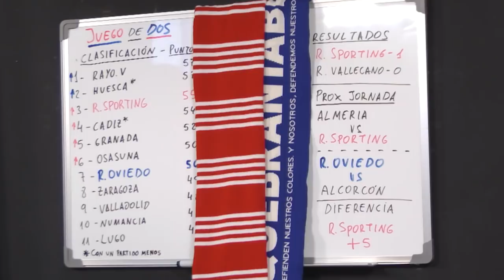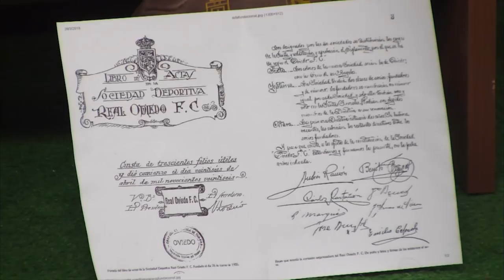Sporting Gijón cerca del ascenso directo, Real Oviedo cerca de promoción en JUEGO DE DOS (26/03/18)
El Sporting va viento en popa y sus aficionados levantan la voz frente a unos azules a los que ahora les toca aguantar. El programa lo iniciaron Geme, Pino, Tony y Tofy quienes una vez más reclamaron un cambio de sistema, un ataque más audaz, mayor presencia de canteranos en el once d elos azules  al tiempo que valoraron muy positívamente la marcha de los rojiblancos en liga. Tras ellos los periodistas Juan Ahuja y Pablo Sánchez dieron la visión que tiene la prensa de como van los grandes asturianos , mientras que en el tiempo de tertulia saltaron chispas cuando el presidente de la peña sportinguista Zafiro, Álvaro Conejo calificó la Real Ovuiedo que ayer cumplía 92 años como "un equipo pequeño", afirmación no respaldada por su compañero Joaquín Rato y si respondida por los oviedistas Pedro Allongo y Marco Antonio que ven en el calendario al mejor aliado de los azules para lograr el ansiado ascenso.

Tras las declaraciones de Álvaro Conejo, los azules lanzan la consigna de "el norte no olvida". Se aproximan unas tertulias apasionantes.